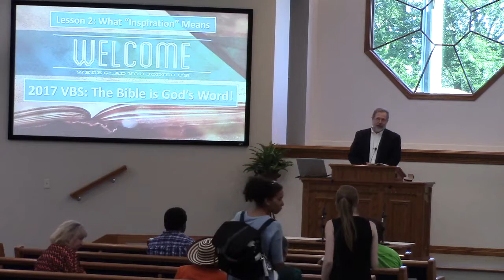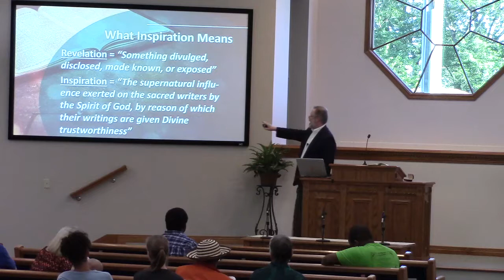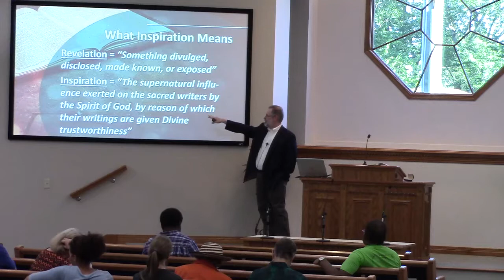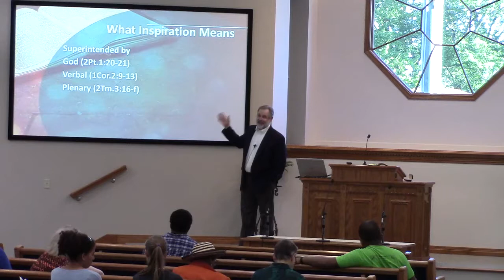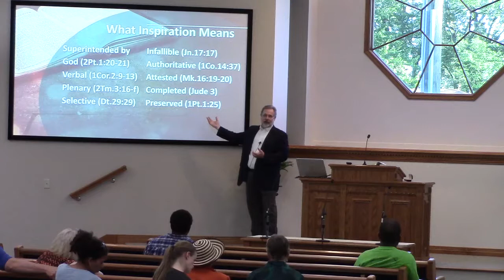How We Got The Bible - Part II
Thursday evening
Vacation Bible School - Adult Class